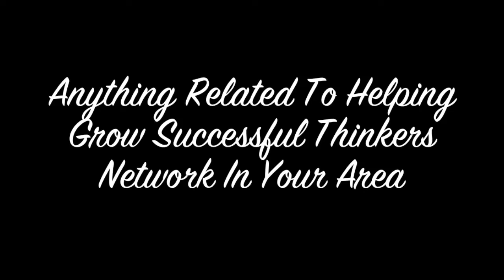Michael Mcdonough Lead Ambassador for Alameda Successful Thinkers Network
Successful Thinkers Network
Successful Thinkers..."taking our communities & local economies back, one sidewalk at a time."

Michael Mcdonough Lead Ambassador for Alameda

Jm Bellacera interviewed Michael Mcdonough Lead Ambassdor for Alameda

Alameda Successful Thinkers Network